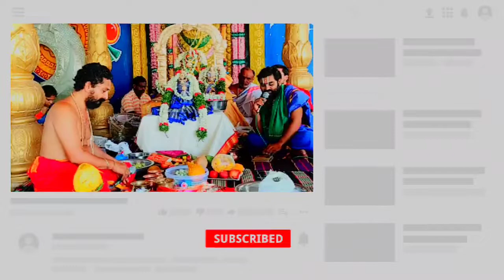సీత రాముల కళ్యాణ మహోత్సవం శ్రీ వేంకటేశ్వర స్వామి దేవాలయం